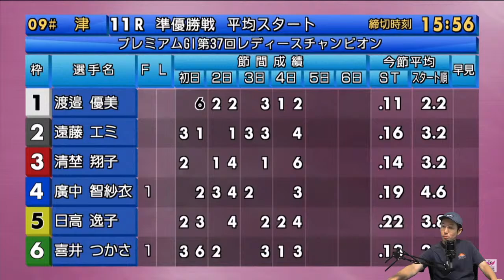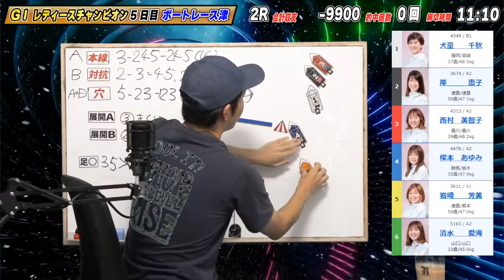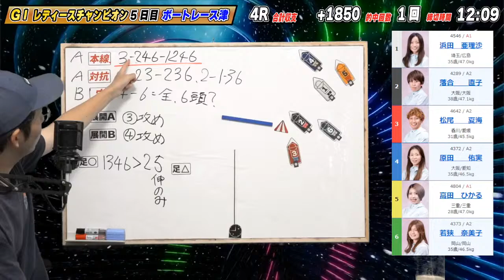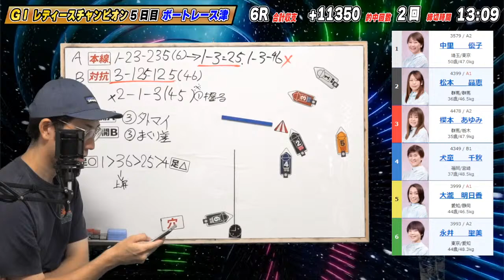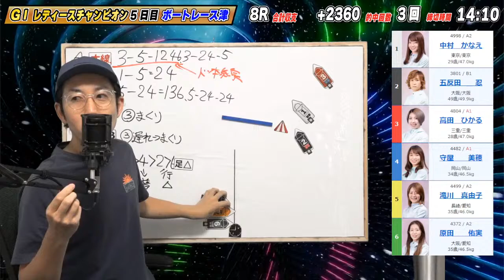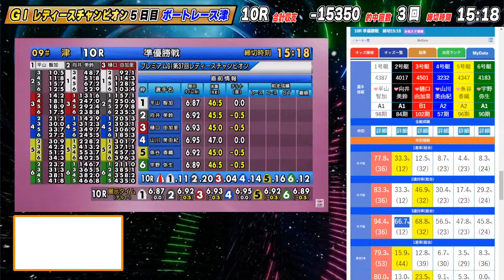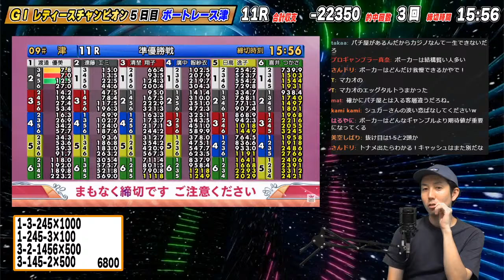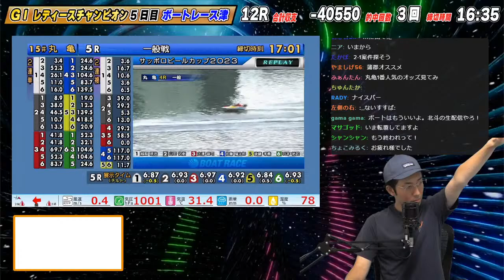ボートレース津G1レディースチャンピオン 5日目「GⅠPRIDE ボートレースLIVE」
【ライブチャプター】
00:00 開始
11:03 1R
39:00 2R
1:07:40 3R
1:36:54 4R
2:05:40 5R
2:35:37 6R
3:06:02 7R
3:37:02 8R
4:07:04 9R
4:39:24 10R
5:16:12 11R
5:54:07 12R